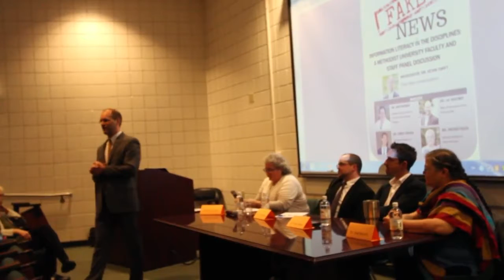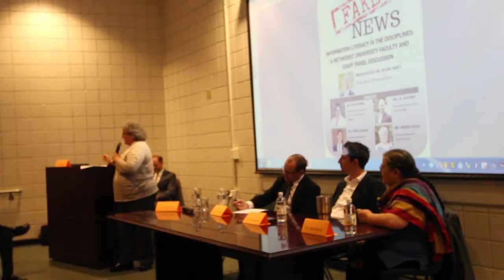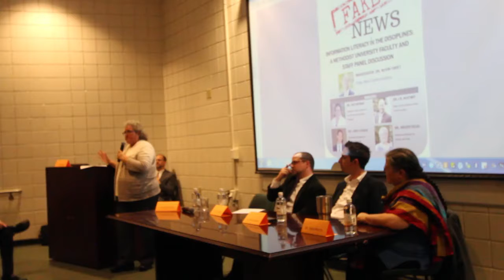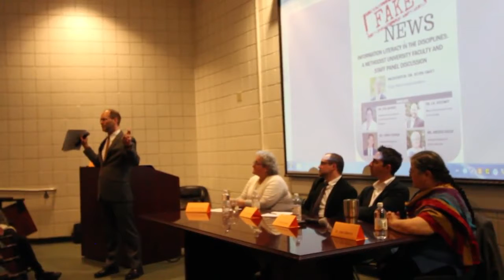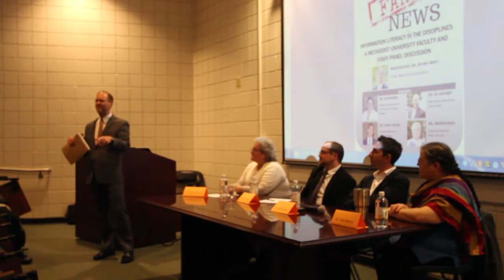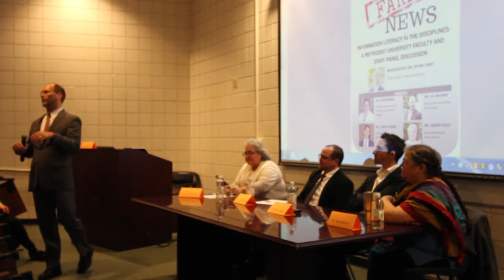Fake News Panel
Learn how to identify and avoid fake news with this panel!

Livestream by Gabrielle Isaac Allison.